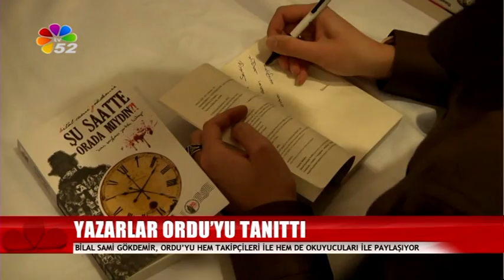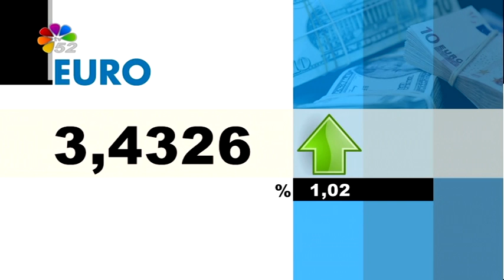1/11/2016 AKŞAM BÜLTENİ